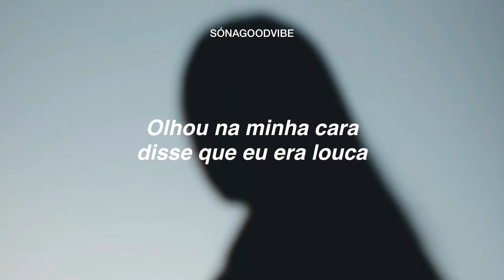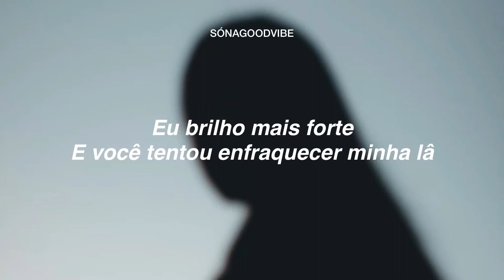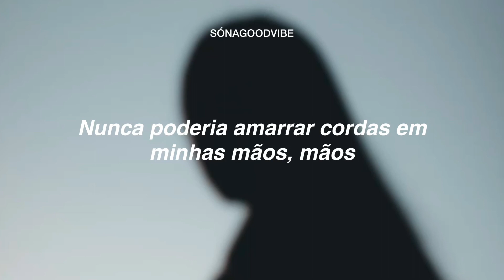Faouzia - Puppet (tradução)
👉 LYRICS

Goodbye to the one that I once knew
I could never change just to love you
Looked me in my face, said I was insane
Playing all your little games, games, games
Oh, tried to dim my flame, I shined brighter
And you tried to dull my blade, well, keep trying
And you tried to pull me under
Said I was too much, you're just not enough
I was born to dance, dance
Could never tie strings to my hands, hands
You could only love a pu-pu-puppet
I could never be a pu-pu-puppet
Hello to the one that I am now
I guess it didn't go how you planned out
Little did you know, I'm my own Gepetto
And now you get to watch me go, go, go
حرية
حرية
حرية
حرية
حرية
I could never be a pu-pu-puppet, oh
حرية
حرية
Pu-pu-puppet